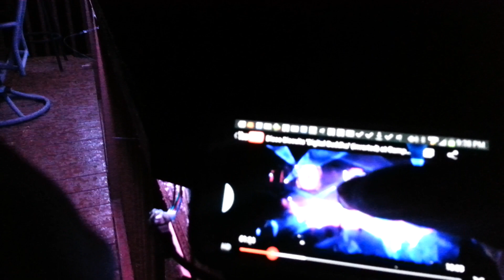Led Strip Light on Deck 5050 Custom Installation with Music Sound Controller - Colorado Hula Hoops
Short Demo of a deck installation.  LED 5050 waterproof strip light with custom install and a music sound controller.

Also available in our ebay store.